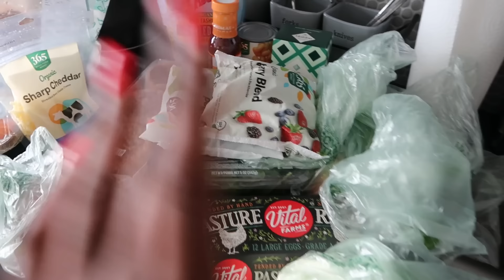Vlog | New Hair + Ranting: Men Can't Dress, She Had Me Messed Up, Women Shouldn't Settle & More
Hi guys, it's time for a new weekly vlog.

Amazon Storefront: